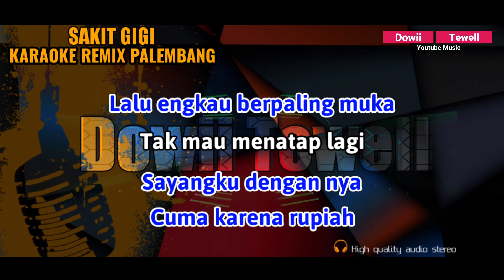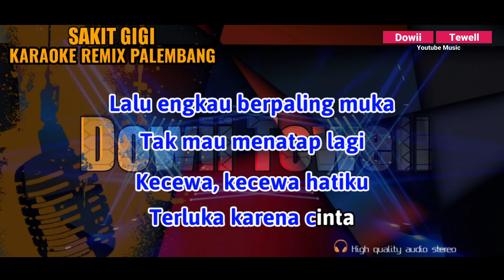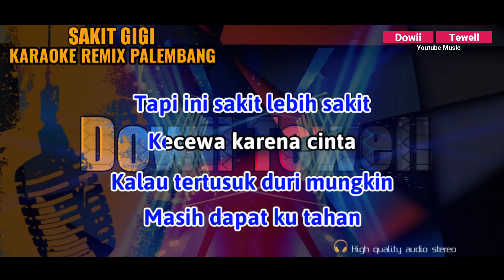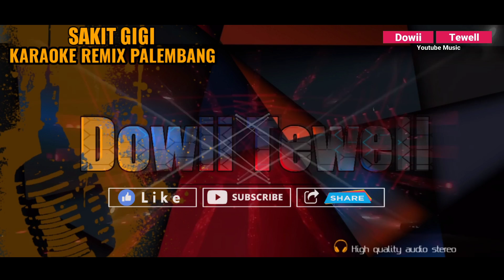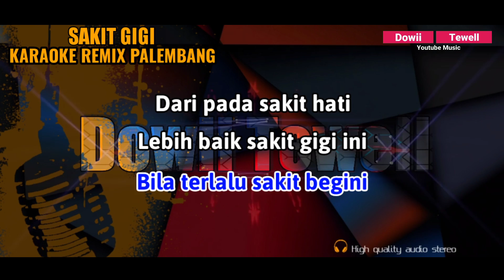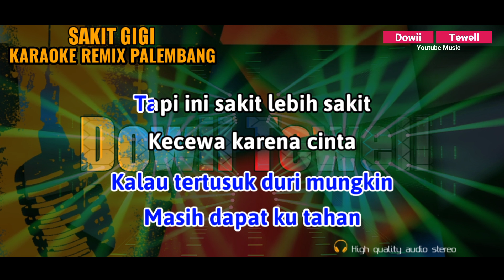SAKIT GIGI_Nada Cowok || KARAOKE REMIX PALEMBANG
Title : Sakit Gigi
Artist : Meggy Z
Songwriter : Obbie Messakh
Songarranger : Dowii Tewell

Video : DT Record
Editor : Feri DT Record